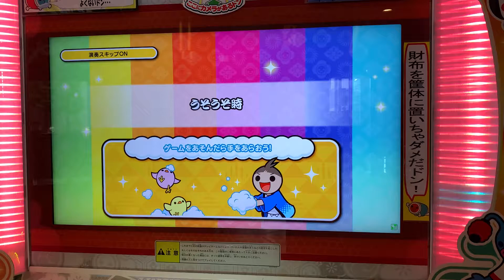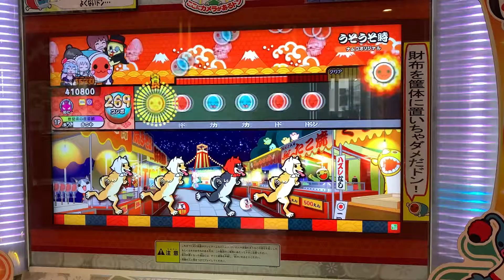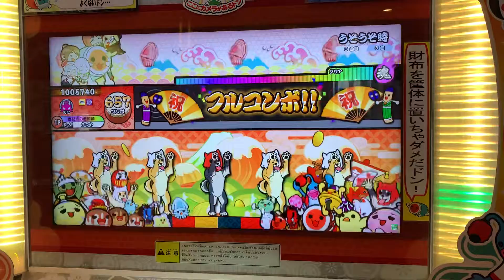太鼓の達人ニジイロVer. うそうそ時 2.0でた 可1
★8
657コンボ
普通に見誤った